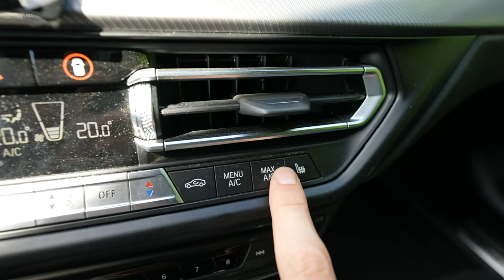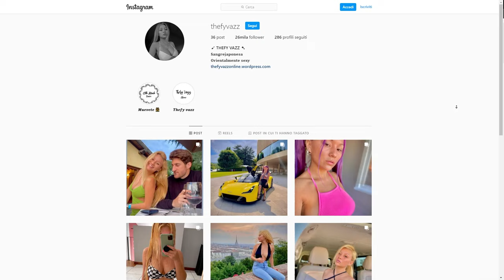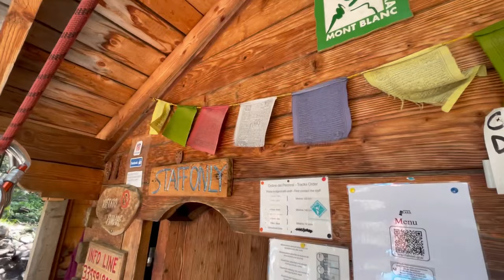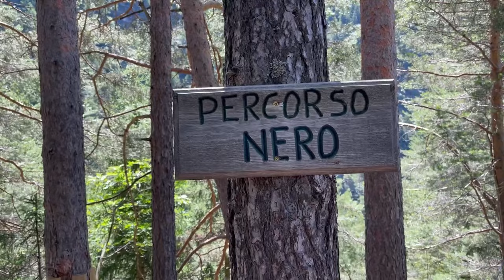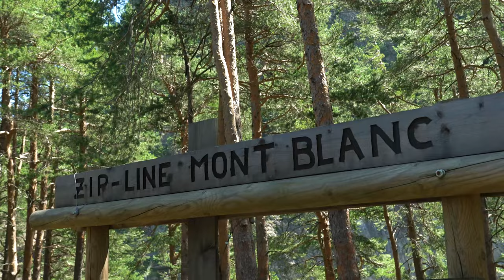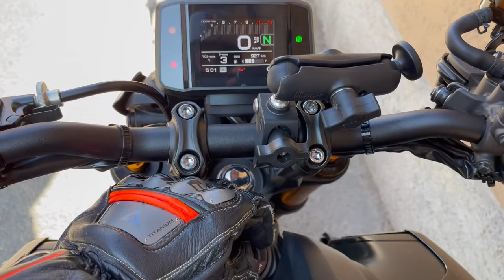LA MIA RAGAZZA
Prima o poi dovevo presentarvela :)
In questo weekly vlog vi racconto la mia ultima settimana dove abbiamo fatto cose di ogni genere.
Presentazioni auto nuove, prove in pista, sport estremi, carrucole a 200m da terra, assemblaggio PC, motovlog e tanto altro

NUOVO CANALE DI ONBOARD PURI! Lo trovi qui

VUOI FARMI UN REGALO?     GRAZIE :)!

 motovlogger